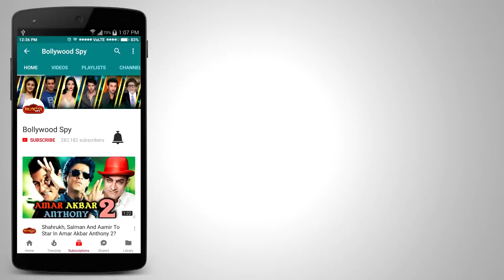Golmaal Again Will BREAK Baahubali 2 Record - CREATE History